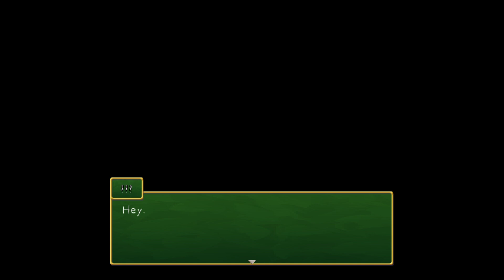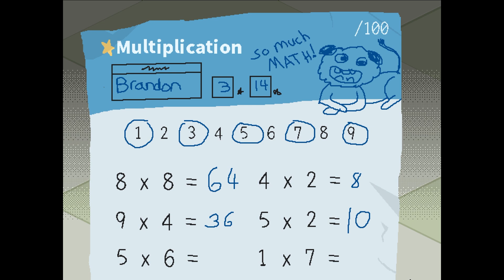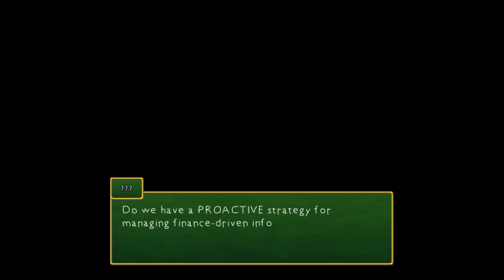Mr. Saitou Demo - Explore a Fantasy World as an Overworked Businessman in a new Rakuen Game!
A playthrough of the demo for Mr. Saitou, an upcoming game set in the Rakuen universe where Mr. Saitou collapses after too much work and finds himself in the hospital with a rather familiar doctor. A kid selling friendship bracelets fails to close the deal on his bracelets with Mr. Saitou, but manages to sell our character on his world of llamaworms.

It looks lovely and worth checking out for the full game. After playing and enjoying Rakuen, it'll be nice to see what elements from Rakuen are revisited in a new game. Hopefully the full game is as quirky and enjoyable.

0:00 Intro
3:44 Kid has High Stealth but Low Persuasion
7:54 Fantasy World
22:21 True Boss Battle in the Corporate World
26:57 Support Pitch